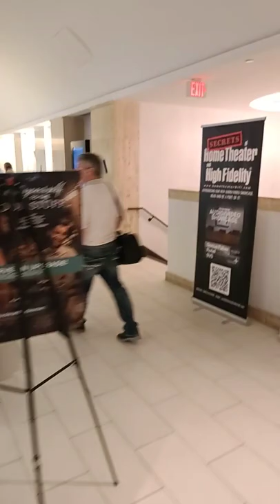Crowd Pre-Show is Large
This video details how I will be using YT Shorts over the weekend to give you close to real-time coverage of the show.

I'll do more formal videos when I return.